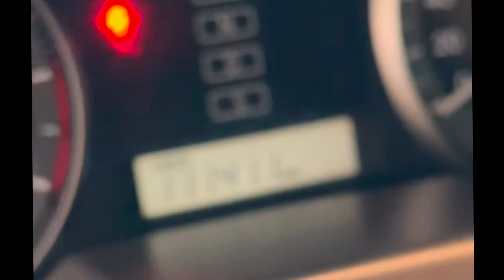أرخص تويوتا لاندكروز ممكن ممكن تشتريه في العراق 😯🔥